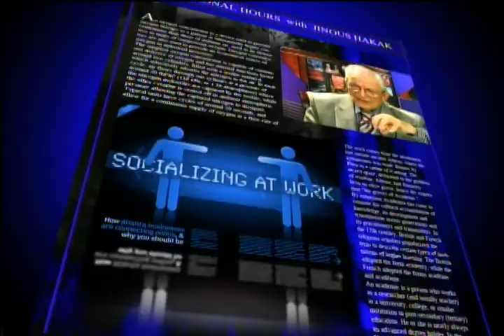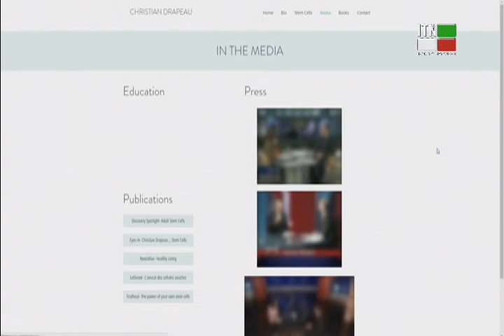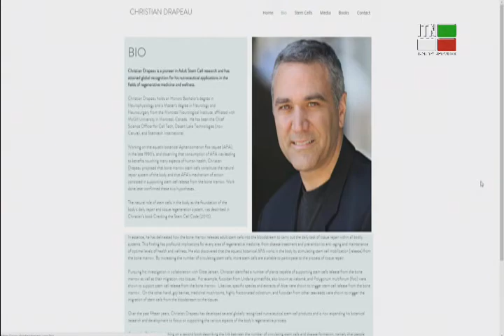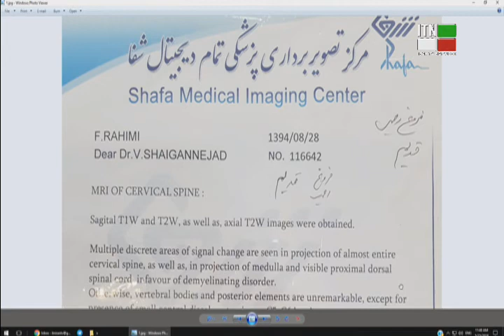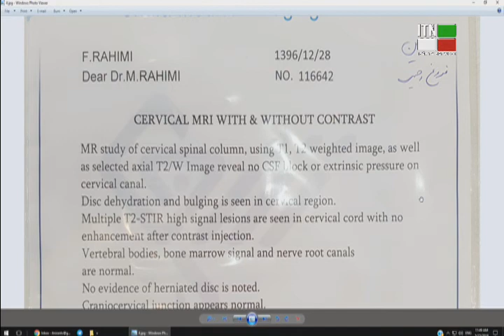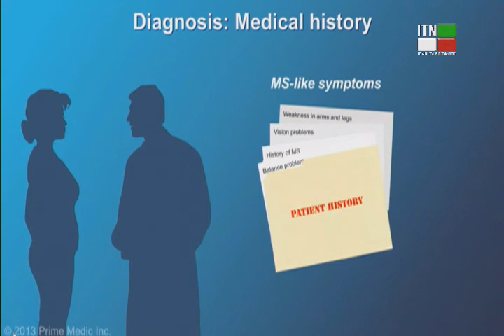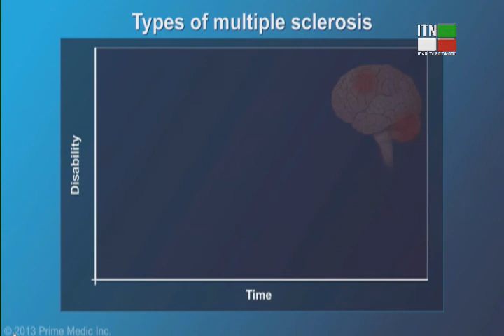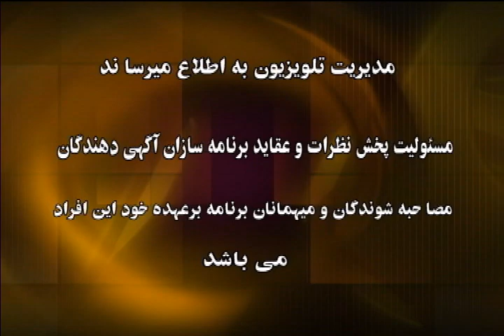صحبتهای بیمار درمان شده بیماری MS